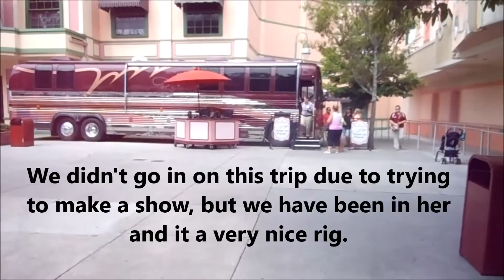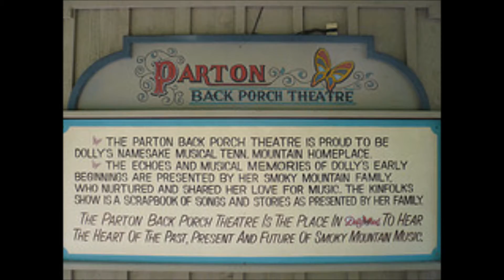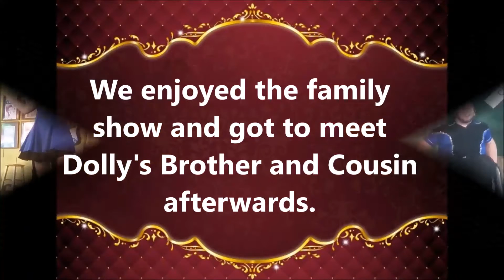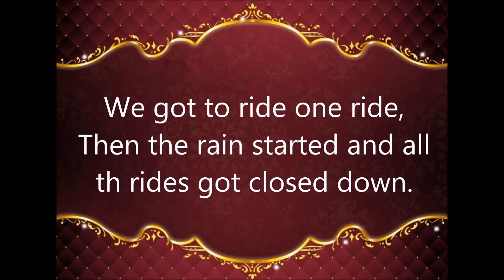Dollywood, 8 9 15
This was a WONDERFUL day spent with new friends touring Dollywood.